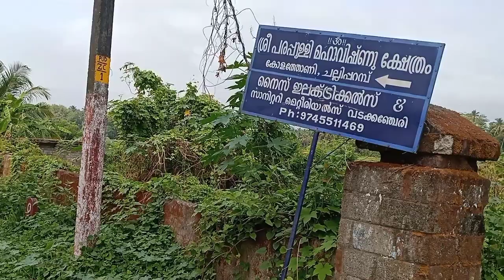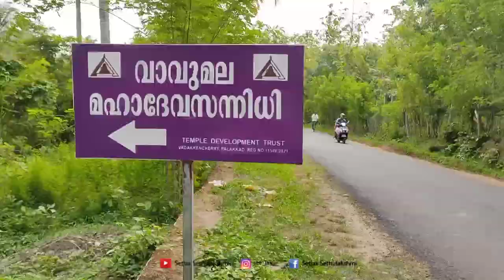വാവുമലയും രഹസ്യ ഗുഹയും | vaavumala kannambra | palakkad | setlax sethulakshmi | traveling vlog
വാവുമലയും രഹസ്യ ഗുഹയും | kannambra | vadakkanchery | palakkad | setlax sethulakshmi | traveling vlog

വാവു മല ശിവക്ഷേത്രം, കണ്ണമ്പ്ര പാലക്കാട് ജില്ല

ഇന്ത്യയിൽ നിരവധി ശിവക്ഷേത്രങ്ങളുണ്ട്. വാവു മല ശിവക്ഷേത്രം 1500 വർഷം പഴക്കമുള്ള ക്ഷേത്രമാണെന്നാണ് പറയപ്പെടുന്നത്. ശിവലിംഗമാണ് ഏറ്റവും വലുത്, കേരളത്തിലെ ശിവക്ഷേത്രങ്ങളിൽ അത്തരം ശിവലിംഗം കാണാൻ പ്രയാസമാണ്. അക്കാലത്തെ ശിൽപികൾക്ക് മലമുകളിൽ ക്ഷേത്രങ്ങൾ നിർമ്മിക്കാനുള്ള കാര്യക്ഷമതയും കലാപരമായ കഴിവും ഉണ്ടായിരുന്നതായി വ്യക്തമാണ്. കുന്നിൻ മുകളിൽ നിന്ന് കാണുന്ന സൈറ്റ് അതിമനോഹരമാണ്. ഈ സ്ഥലത്തെ കേരളത്തിന്റെ കൈലാസ് എന്ന് പറയാം. ആഴത്തിലുള്ള ധ്യാനത്തിൽ ഇരുന്നാൽ നമുക്ക് കാറ്റിലൂടെ വരുന്ന പഞ്ചാക്ഷരി മന്ത്രം പോലും കേൾക്കാം. ഇവിടെ മഹാദേവ ക്ഷേത്രത്തിന് മേൽക്കൂരയില്ല. 1966 വരെ ദിവസവും ഒരുനേരം മാത്രമായിരുന്നു പൂജ. രാത്രികാലങ്ങളിൽ മലകയറാൻ ബുദ്ധിമുട്ടായിരുന്നു. ഇവിടെ നമുക്ക് ഗുഹകളും കാണാം. ഈ ഗുഹകളിൽ ജൈന സന്യാസിമാർ ധ്യാനിച്ചിരുന്നതായി പറയപ്പെടുന്നു.

vavu mala siva temple, Kannambra Palakkad district Kerala

There are many Shiva temples in India. Vavu mala siva temple, is said to be 1500 years old temple. The shiva linga is biggest one and it is difficult to see such shiva linga in kerala shiva temples. It is evident that the sculptors of that time had the efficiency and artistic talent to build temples in the Hill tops. The site seeing from the top of the hill is fantastic . We can say this place as Kailas of Kerala. If we sit in deep meditation we can even listen the PANCHAKSHARI MANTRA sound coming through the winds. There is no roof for the Mahadeva Temple here. Till 1966 pooja was only one time daily. It was difficult to go the hill during night. We can also see caves here. It is said that Jain saints were meditated in these caves